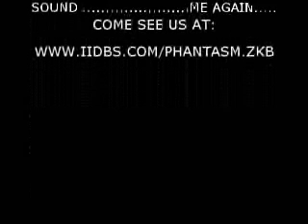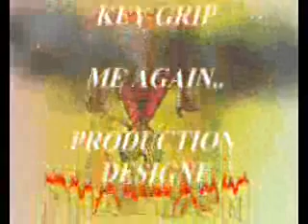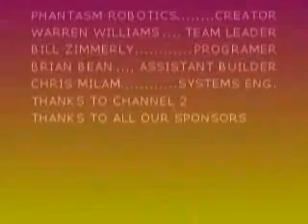MONTAGE0002.wmv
Robot footage